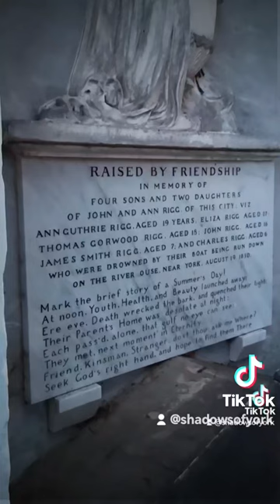The Rigg Children.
The Rigg Children. A terribly sad event happened in August 1830. Their tomb can be seen in St Laurence's Church,  York.